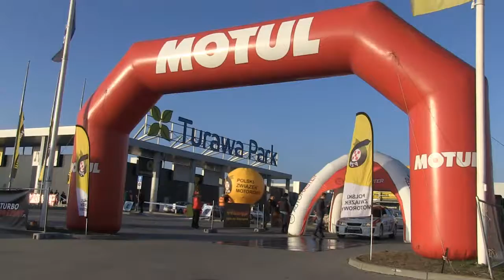1. Rajd Opolski | Mrozek / Nowak | Citroen Saxo [MotoRecords.pl]